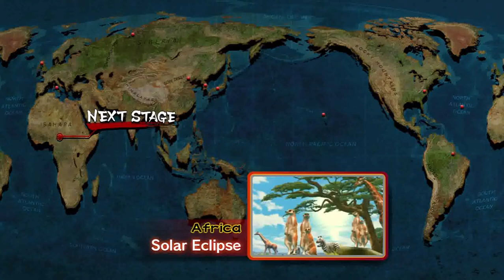SSFIV AE : Endless Battle Dee Jay (Pada Eynes) vs Dudley (MrKimokoan) - 02.mp4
A Dee Jay match up in endless battle mode.
Thanks and GGs to my opponent ^_^